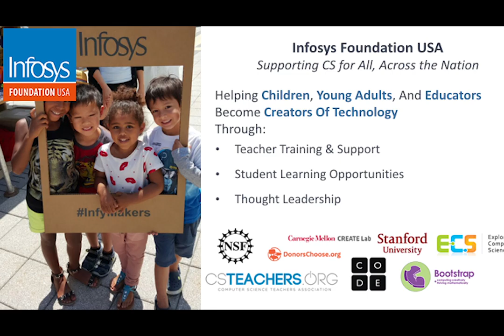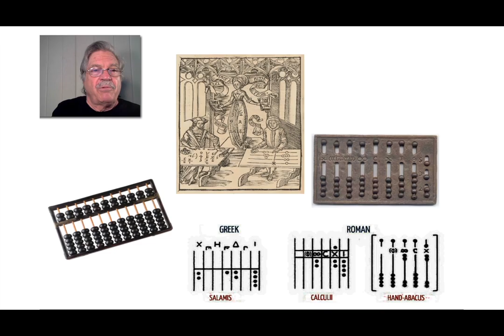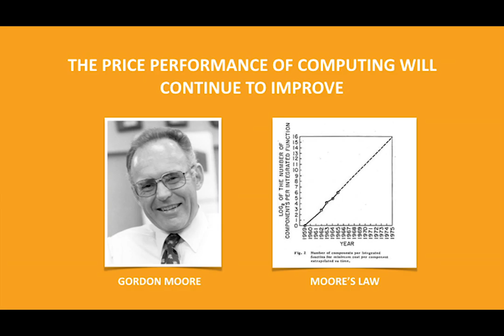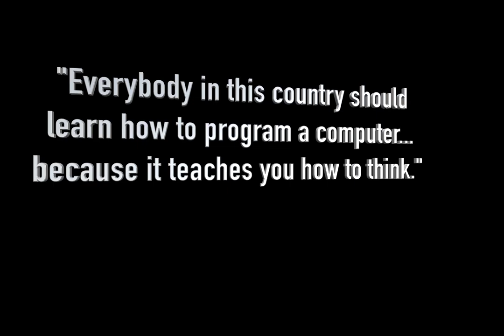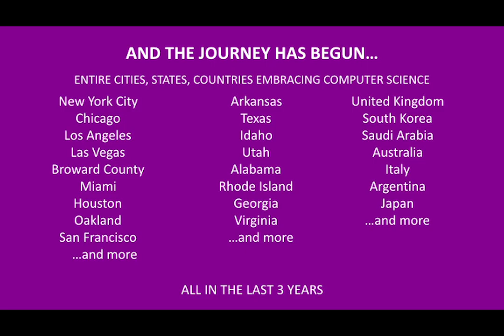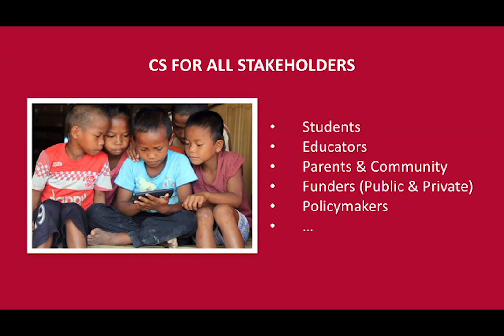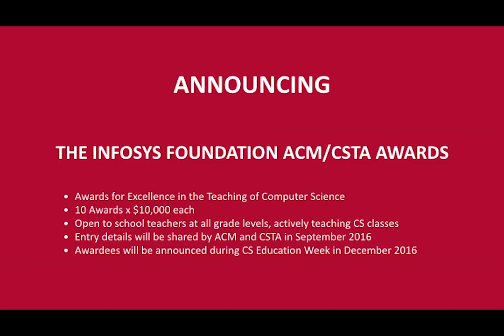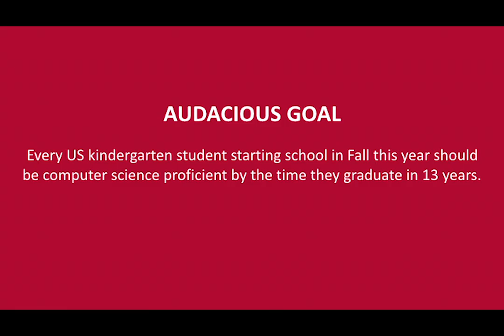CSTA 2016 | Keynote Vandana Sikka | full video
Vandana Sikka, Chairperson Infosys Foundation USA, discusses "Bringing Computer Science Education to the Planet" at the 2016 annual conference of the Computer Science Teachers Association (CSTA) in San Diego.